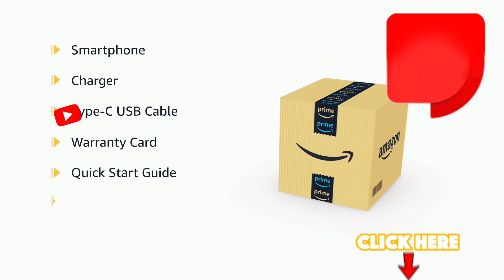Iqoo z6 pro 5g smartphones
hello friends